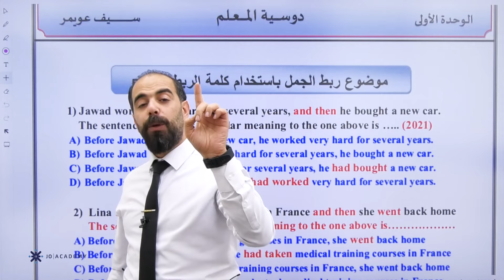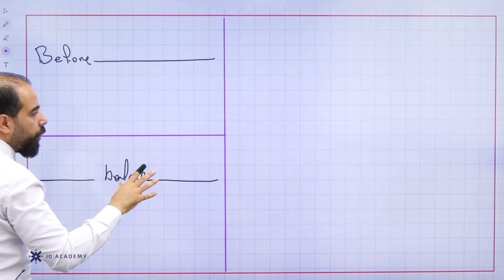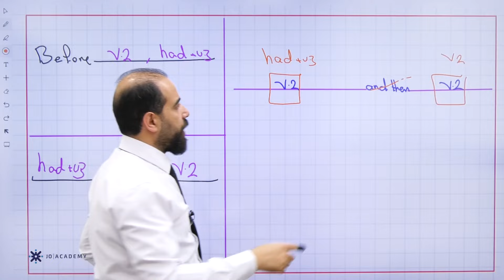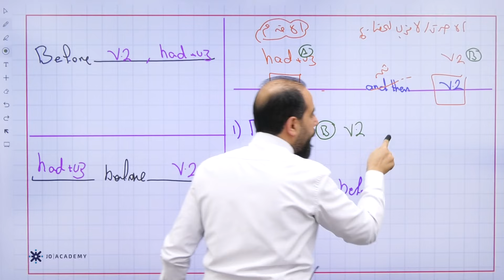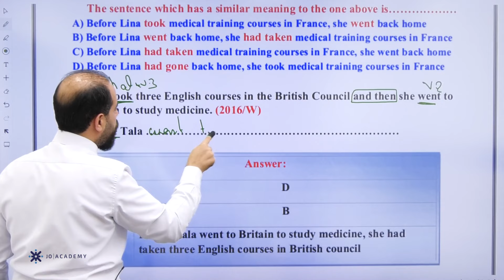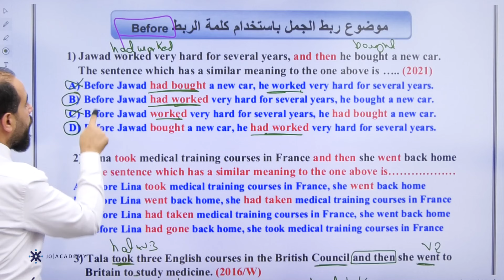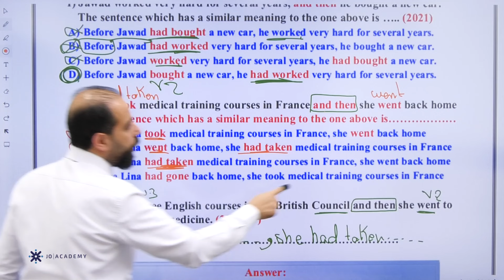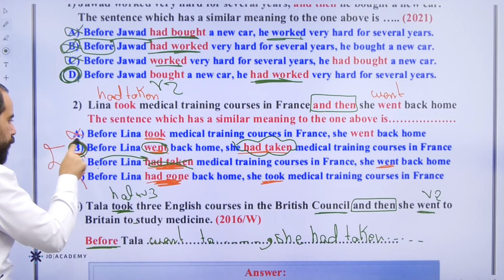توجيهي 2007 - ربط الجمل باستخدام before - سيف عويمر - اللغة الإنجليزية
سلسلة شرح الأسئلة الوزارية لمادة اللغة الإنجليزية مع الأستاذ سيف عويمر
للإنضمام الى جروباتنا الواتس أب يرجى إرسال توجيهي الى الرقم التالي : 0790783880